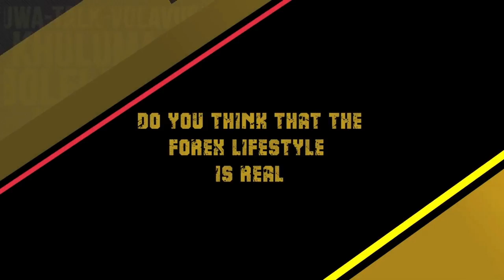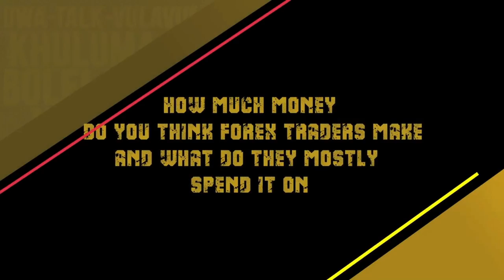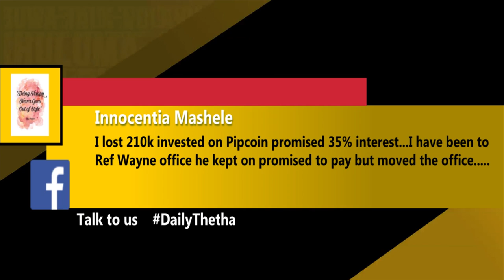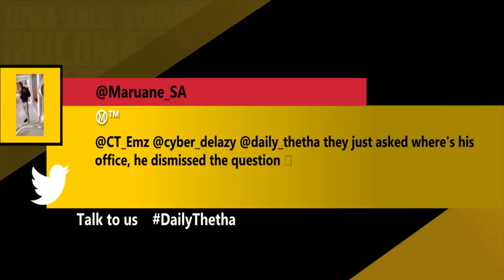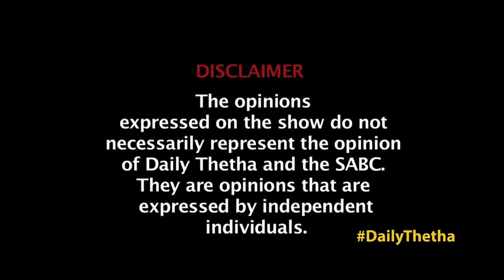Daily Thetha - Episode 85: Forex Trading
Catch Daily Thetha Mondays to Fridays at 11:00 on SABC 1!

Daily Thetha is an exciting audience driven, live educational television talk show that inspires the youth of Mzansi by engaging them in various issues that affects their lives, through an open studio dialogue, case study discussions, studio debates and experts’ opinions. The show, presented by Tumelo Mothotoane and Kini Shandu, brings fresh and innovative elements that speak directly to youth.